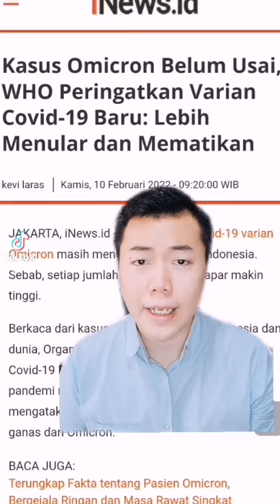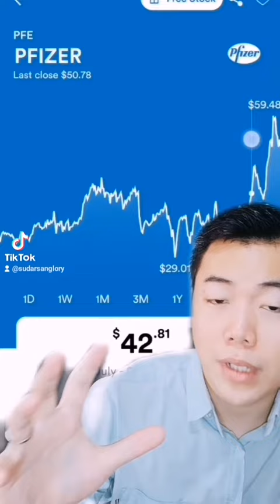Kasus Covid kembali meningkat, gimana dengan prospek Perusahaan Produsen Vaksin?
Saya harap video ini dapat bermanfaat bagi Sobat Maya semuanya.

Happy Watching!!!